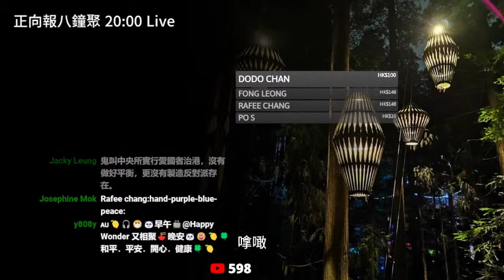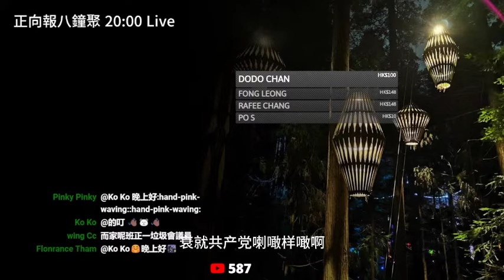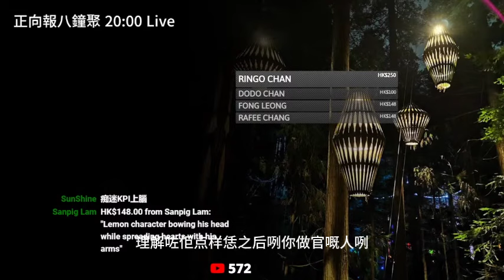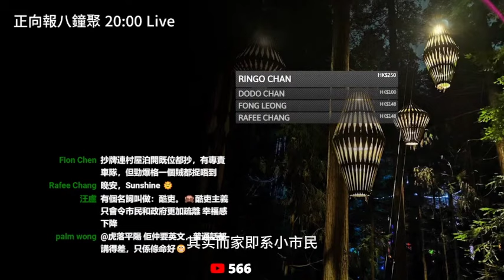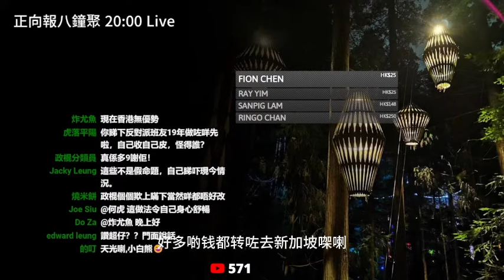20240126I 人民至上！國以民為本，社稷亦為民而立！ | 學習強國